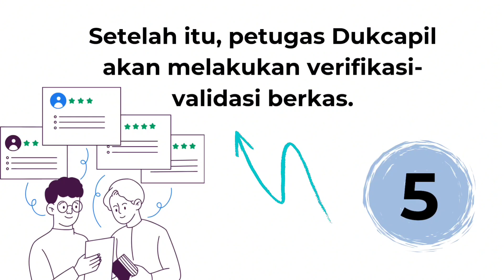Cara Membuat Akte Kelahiran yang Hilang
Cara Membuat Akte Kelahiran yang Hilang, sekarang tidak perlu keluar rumah, cukup melalui hp.